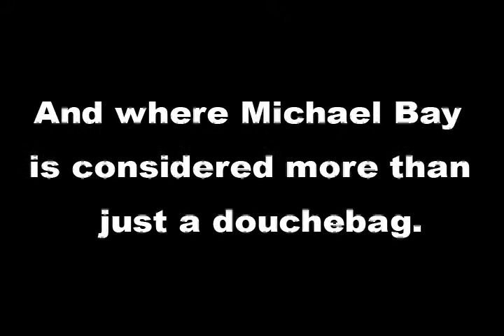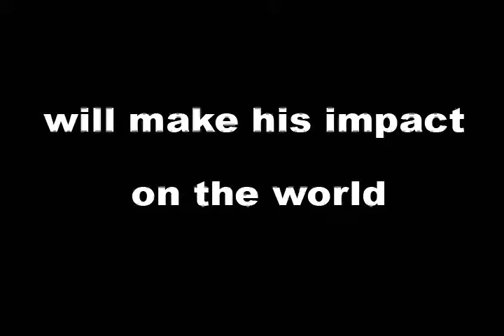Teaser Trailer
The teaser trailer for the film "the Director" the first feature film to be made by Blind The Censors Productions. . The movie tells the story of an ambitious no-budget filmmaker named Laz who despite his best efforts, cant seem to get much attention for his short films that he's put online. He then accidentally get's famous for and embarrassing outtake that his friends coaxed him into putting up in which a vacuum cleaner gets stuck to his crotch. Now everyone knows him as the crotch guy and while he wants notoriety he definitely doesn't want it for something so ridiculously stupid. He just wants to be taken seriously as a filmmaker but now all anyone wants to do is talk about his crotch. The media has a field day with him and he finds himself the center of an all out media circus. Will he be able to find his way out of this embarrassing nightmare? Can he find a way to get people to take him seriously, or will the public forever be interested only in what's between his legs? I guess you'll just have to wait and see.